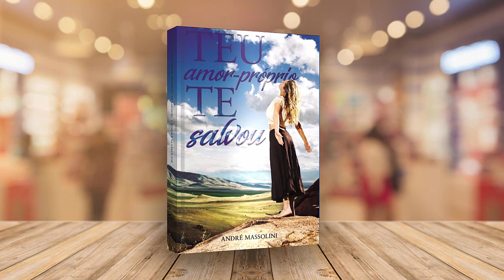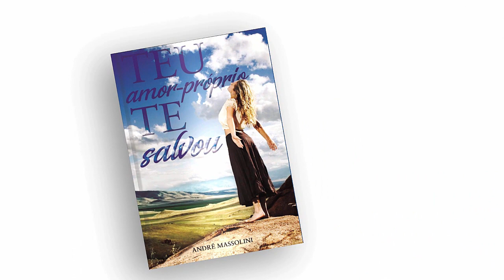Fui chato, grosseiro e mal educado. Ela tomou uma atitude